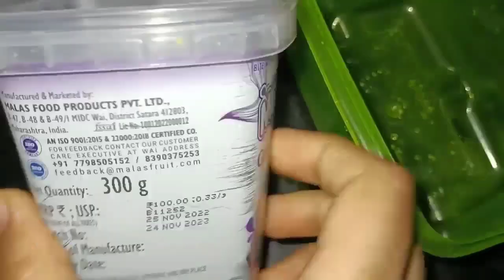Thand me Coffee lover kulfi lovers K liye tasty Thandi Thandi Coffee kulfi